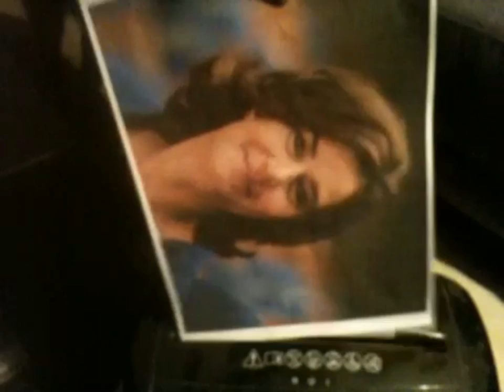Goodbye Anouchka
Tweede Kamervoorzitter treedt af!